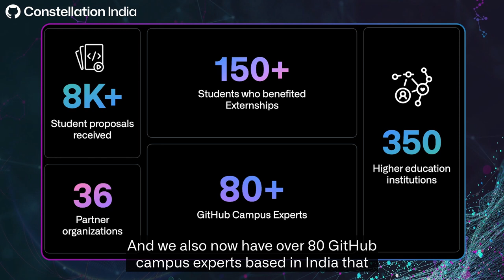Software is Made in India: Keynote I GitHub Constellation India 2022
India is the largest developer market with a vibrant tech ecosystem. GitHub has been working closely with the ecosystem to support developers in their journey. Hear from GitHub CEO on our plans and achievements.